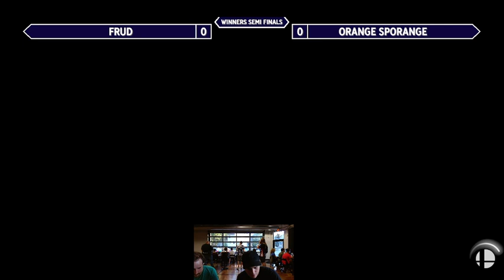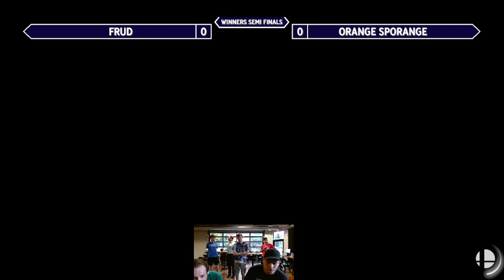Frud (Captain Falcon) vs Orange Sporange (Ridley) - Thursday Throwdown 60 Winners Semis